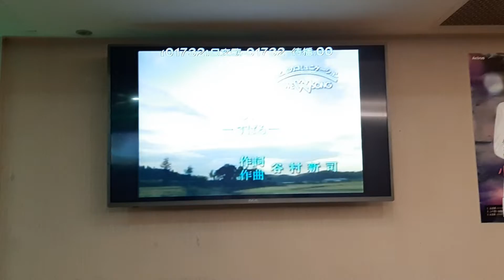李大姊翻唱 昴 谷村新司 志明一族 演歌秀